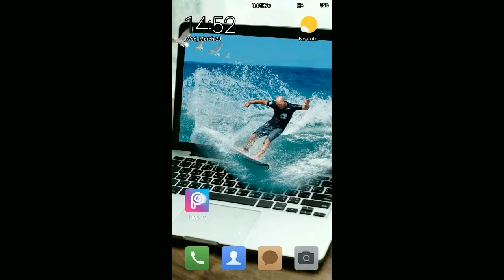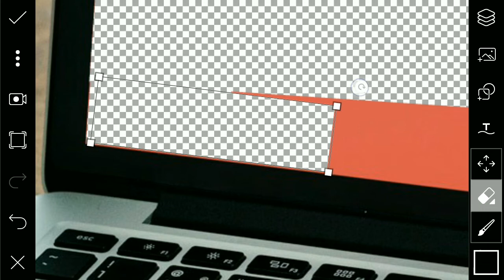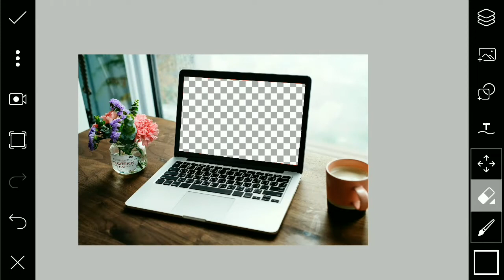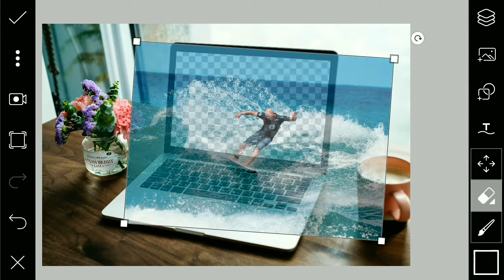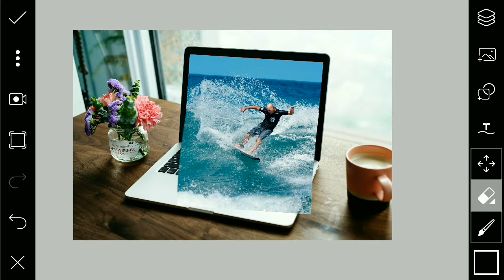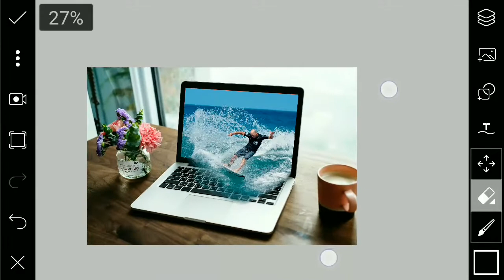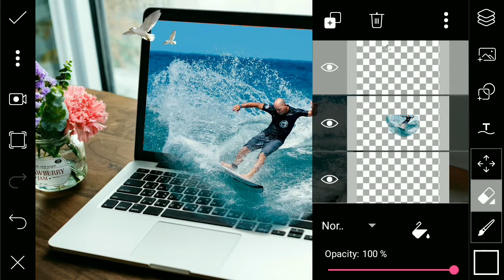Pop Out Photo Effect - Picsart Tutorial - Picsart Editing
How To Make Pop Out Photo Effect Picsart Tutorial

out photo